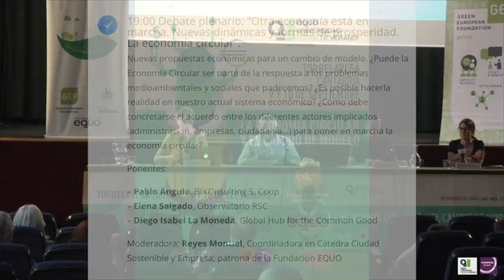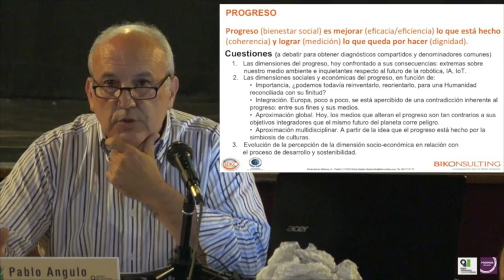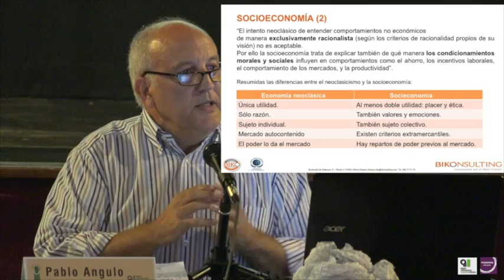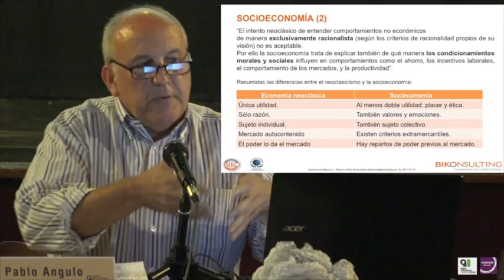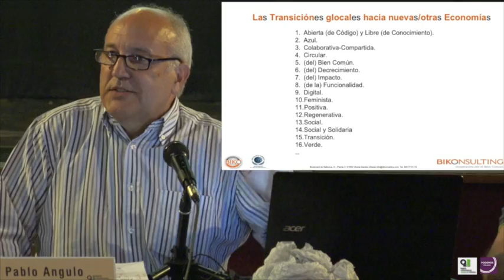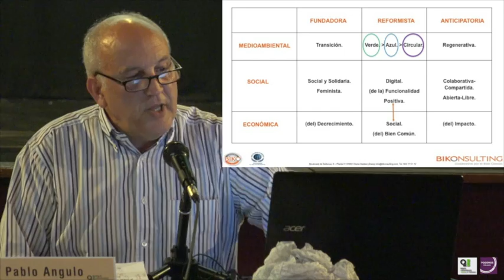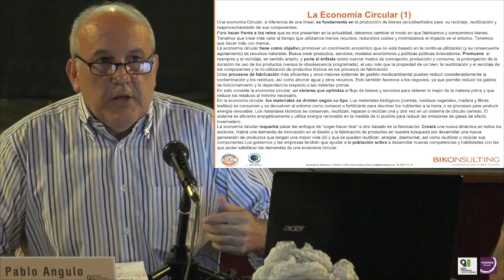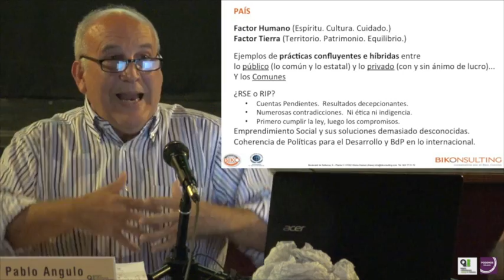ECONOMÍA CIRCULAR-CAMBIO DE MODELO. Otra economía está en marcha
Torrelavega, 9 de sepptiembre 2016.
“Otra economía está en marcha. Nuevas dinámicas y formas de prosperidad. La economía circular”
Licenciado en Ciencias Políticas y Sociología, es socio de CRIA-APRISE-PROMOCIONS y BIKONSULTING, consultor y formador.
Experto en seis áreas de conocimiento: empleo-formación, desarrollo territorial, socioeconomía, prospectiva, gobernanza pública, innovación social.

Consejero editorial de la revista “P3T, Políticas Públicas y Territorio”, Barcelona.

Entre otros, ha desarrollado su labor profesional como:

    director de programas (innovación social) y responsable de la D.T. Cuarto Sector de Innobasque (Agencia Vasca de a Innovación),
    viceconsejero de Empleo, Formación e Inclusión del Gobierno Vasco (Dpto. de Empleo y Asuntos Sociales),
    profesor (durante 23 años) en universidad de Deusto, Bilbao (Grado Trabajo Social, CC.SS. y Humanidades, y másteres de “Política Social” y de “Políticas Públicas y Desarrollo Territorial”),
    consultor independiente (asesor, formador y analista) de cuestiones sociolaborales,
    director-gerente de Agintzari S.Coop.,
    secretario general técnico de Cáritas Euskadi,
    director de desarrollo para el empleo, las Administraciones Públicas, Tercer Sector y la economía social en Bultz-Lan Consulting S.L.,
    director del gabinete técnico de la Alcaldía en el Ayto. de Vitoria-Gasteiz,
    técnico-responsable de programas de empleo-formación en el Gobierno Vasco (Dpto. de Trabajo y Seguridad Social),
    investigador y profesor ayudante en el CIPPT de Turín de la OIT-Organización Internacional del Trabajo,